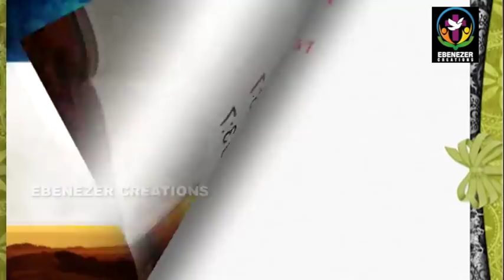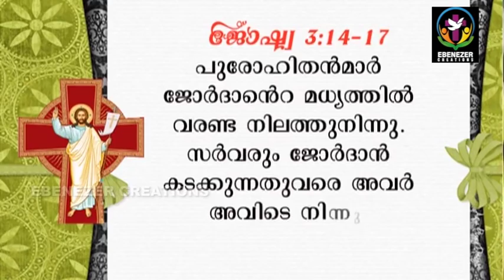ബഹുമാനിക്കുന്ന കർത്താവ് | Door of Grace | Episode 156